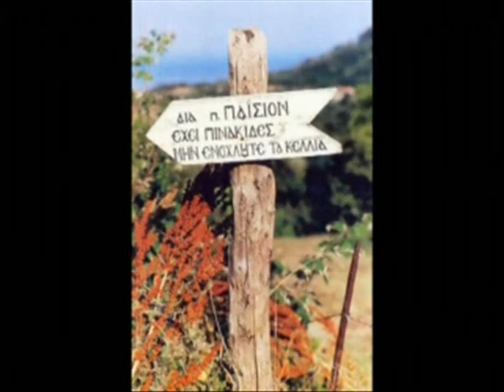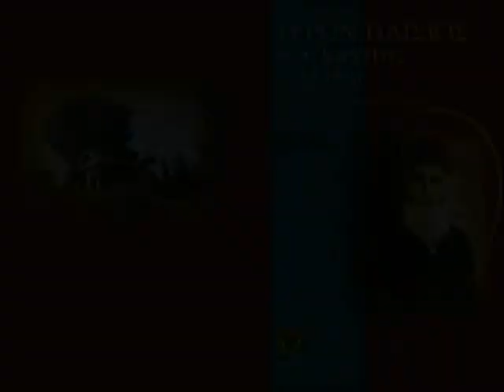ΓΕΡΟΝΤΑΣ ΠΑΙΣΙΟΣ 11